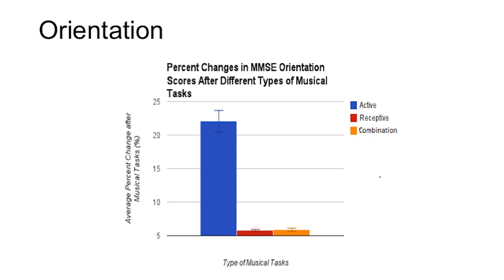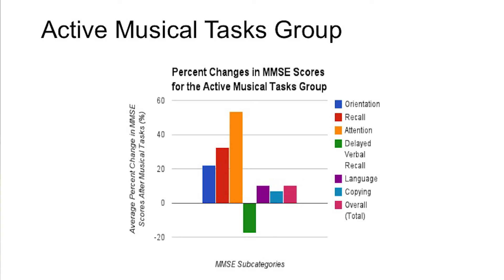"Music Therapy and Alzheimer's Disease" - Deepa Rajan